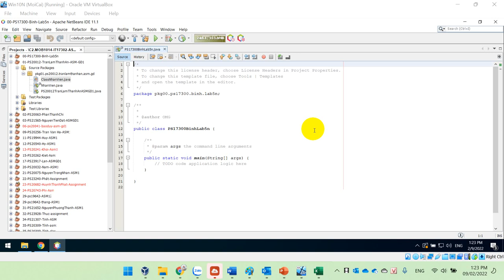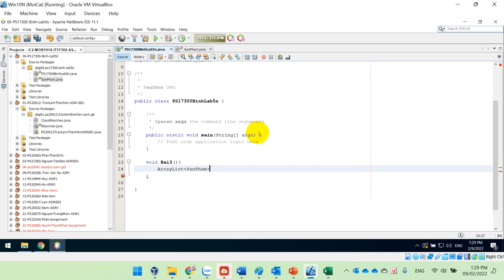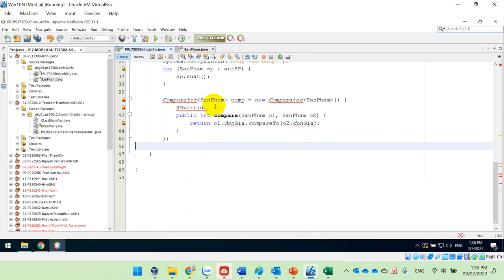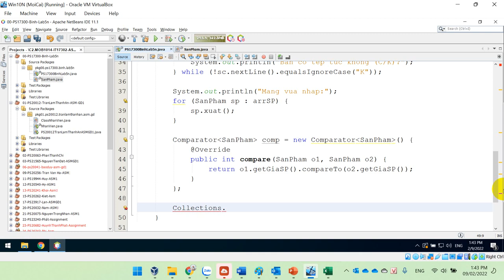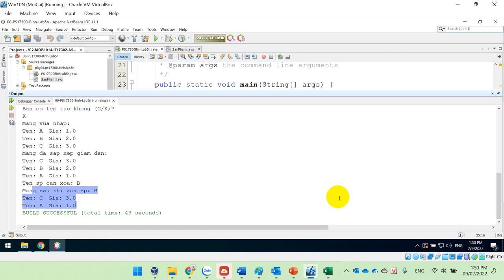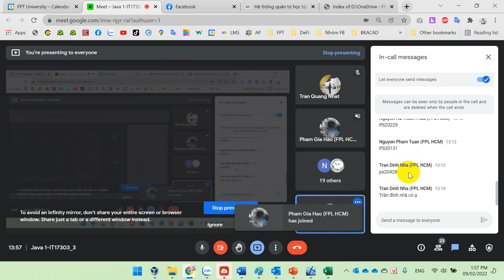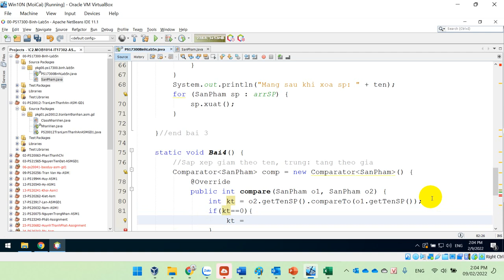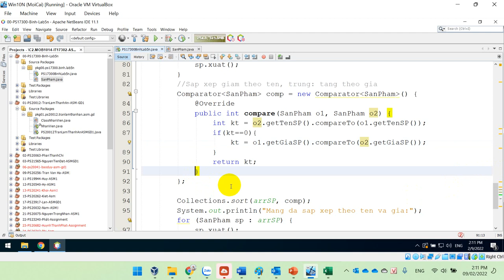MOB1014 - Java 1 - Lab 5 - ArrayList - Collections